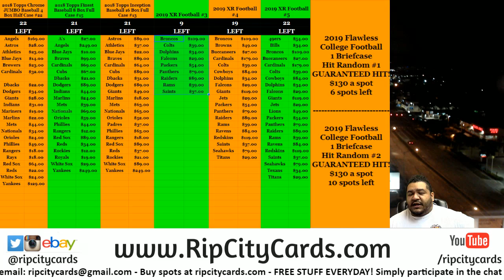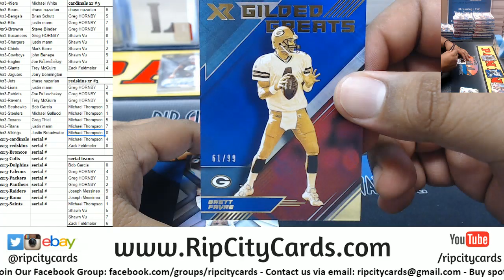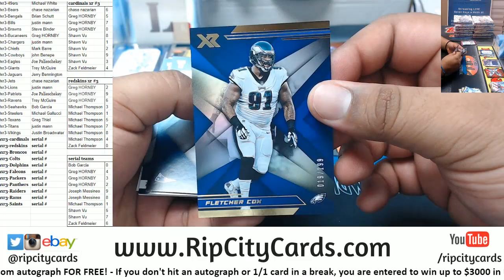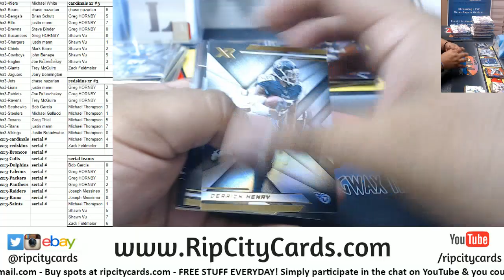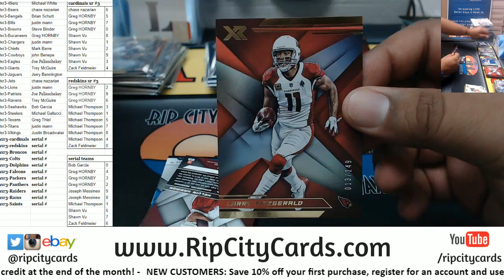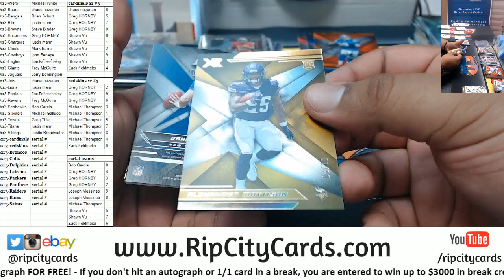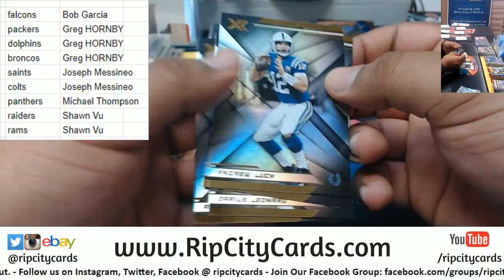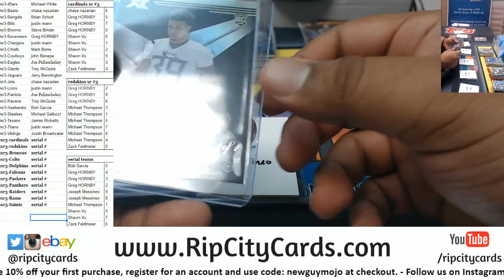2019 XR Football Full Case #3 RCC